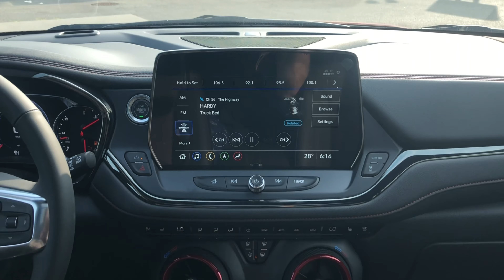2023 Chevrolet Blazer RS in Radiant Red Tintcoat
2023 Chevrolet Blazer RS in Radiant Red Tintcoat
10" Infotainment System
Wireless Phone Charging
Floor Liner Package
21" High Gloss Black Aluminum Wheels with Machined Face
Panoramic Power Sunroof
Safety Plus Package
Black Two Tone Roof
Convenience Plus Package
HD Surround Vision